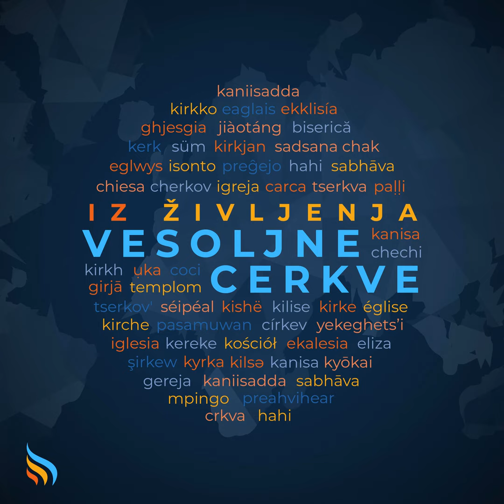Papež na azijski turneji, evharistični kongres v Ekvadorju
Slišali ste povzetek dogajanja na papeževi azijski turneji. Pogovarjali pa smo se tudi s stiškim opatom p. Maksimilijanom Filejem, ki se je v Ekvadorju udeležil mednarodnega evharističnega kongresa.